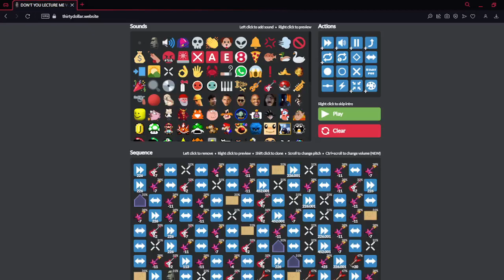Thirty Dollar Website: the penis (eek) (song by surasshu)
This will most likely be my last video since I don't have any ideas on what to post on this channel. I will be continuing to post on a DIFFERENT channel though. I wont tell you guys what it is, but meh.

dont you lecture me with yo thirty dolla haircut

sub to @NynZhan (I AM NOT RELATED TO THIS DUDE AT ALL)